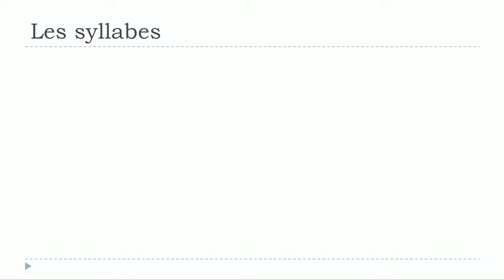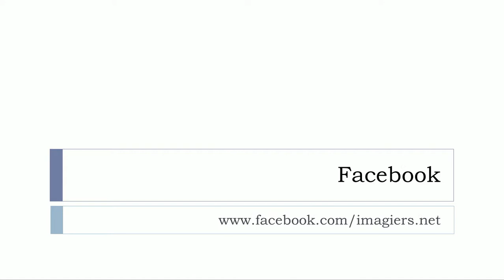French phonetics with Vincent # Les syllabes